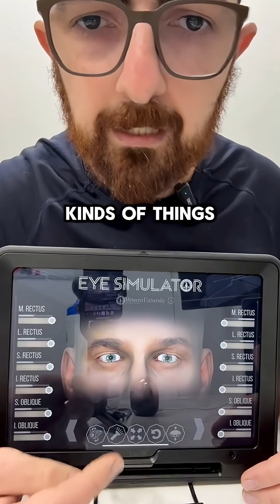What if your eyes are the hidden trigger behind your POTS, anxiety, and migraines? Most people don’t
What if your eyes are the hidden trigger behind your POTS, anxiety, and migraines? Most people don’t realize that poor eye alignment can overstimulate the nervous system. It throws off balance, increases heart rate, causes tension in the neck and shoulders, and even mimics anxiety or panic disorders. Take a look at your photos and videos — do your eyes always look slightly misaligned? One eye higher than the other? A slight head tilt? That could be your clue. 👁 Get your eye alignment checked. 📍We’re located in Valencia, California 🌐 Virtual therapy and consults available 📆 Book